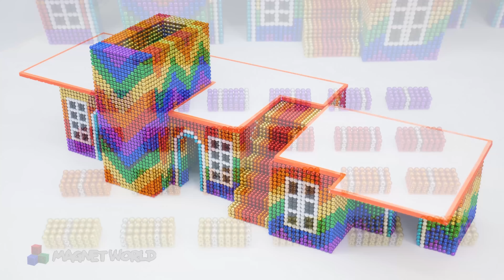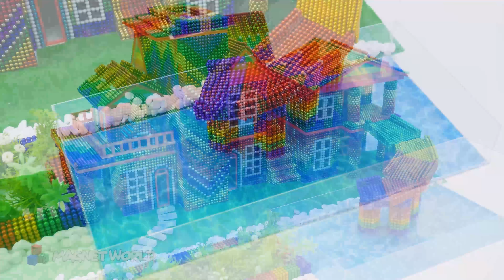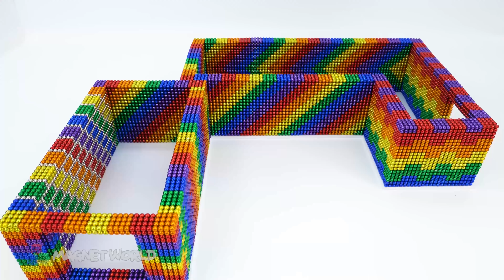Satisfying Video | Build Millionaire Minecraft House And Beautiful Garden Villa Has Rainbow Slide